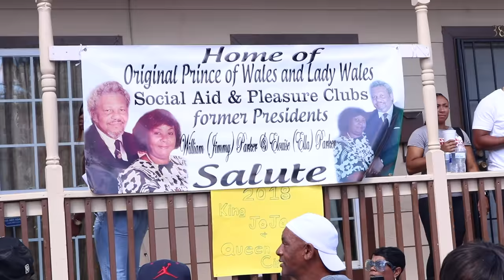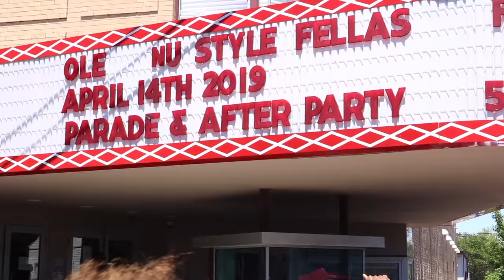This Is Secondline Sunday in New Orleans (The Official 2018 - 2019 Wrap Up)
This Video Footage Is A Gumbo Of Secondline Parades Throughout The Seasons of 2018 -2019. There Are Secondline Clubs That Aren't Included In The Video Due To Me Currently Working Solo. Also, Because Of The Coronavirus Pandemic, Our 2020 Season was Cut Short, So As An Added Bonus, I Included Footage From The Last 2 Secondline Parades Of The Year. Thanks for Visiting!

**Song: Give Me The Night
**Performed By: The Hot 8 Brass Band